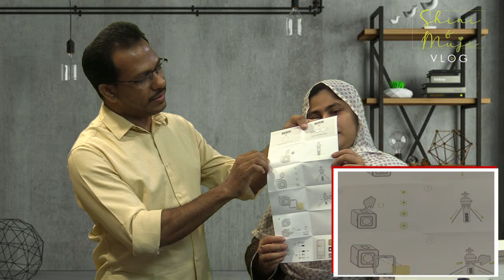Rode Vloggers Kit- iOS Edition- Unboxing | ShiniMuji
RØDE Vlogger Kits give you everything you need to capture professional quality video on your smartphone. It’s the perfect all-in-one solution for vlogging, interviews, or mobile filmmaking, and with options for iOS (Lightning) and Android (USB-C), plus a Universal Edition (3.5mm mini jack) to choose from, there's a Vlogger Kit for everyone. It’s time to take your content to the next level.